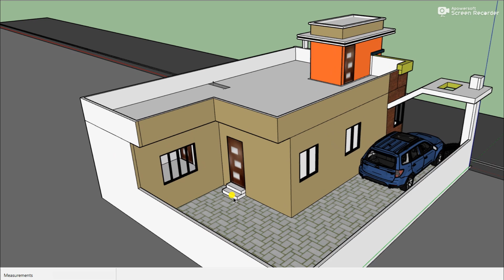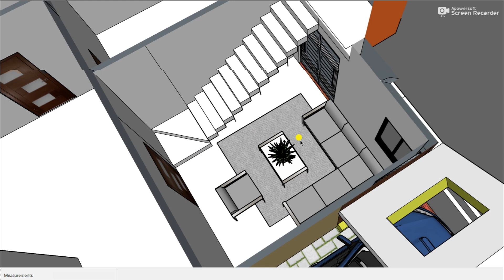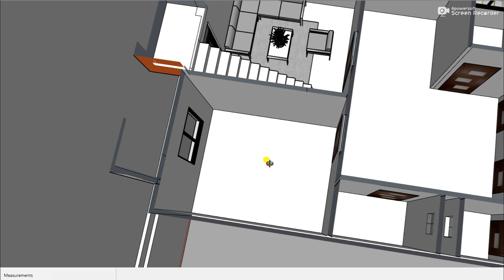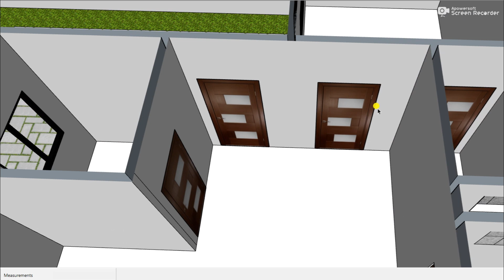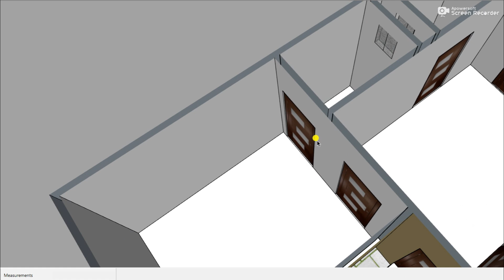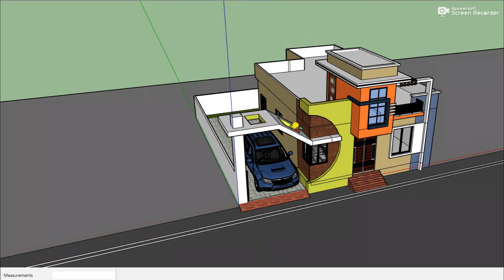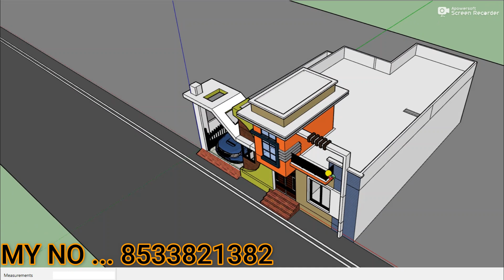35 BY 40 CAR PARKING HOUSE PLAN , 35X40 HOUSE DESIGN , 35*40 HOME PLAN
35 BY 40 CAR PARKING HOUSE PLAN , 35X40 HOUSE DESIGN , 35*40 HOME PLAN